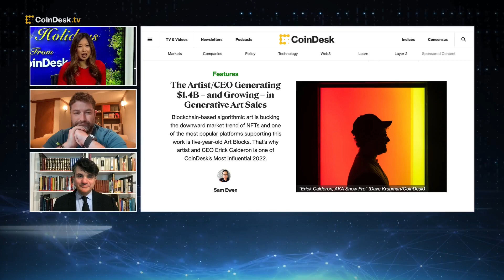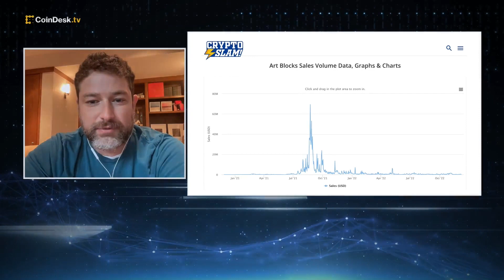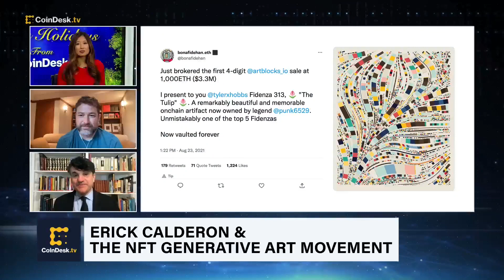Art Blocks CEO Erick Calderon on the Future of Generative Art NFTs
Art Blocks is one of the most popular platforms bucking the downward market trend of NFTs with blockchain-based algorithmic art. Art Blocks CEO Erick Calderon, who was also listed as one of CoinDesk's Most Influential people this year, joins "First Mover" to discuss the NFT generative art movement.